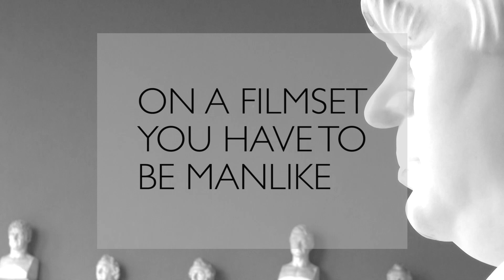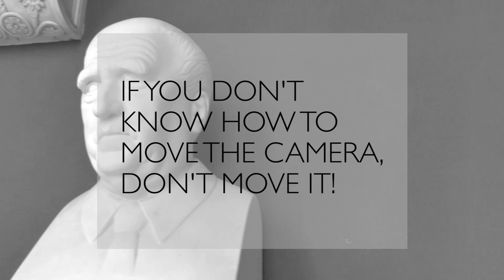Ein Denkmal für Keren Yedaya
"On a film set you have to be manlike." Zu wenig Frauengeschichten im Kino? Keren Yedaya bezieht eindeutig Position. Und: "Confusion is weakness." Zum täglich Handwerk des Filmemachens. Festival TV traf die israelische Regisseurin.